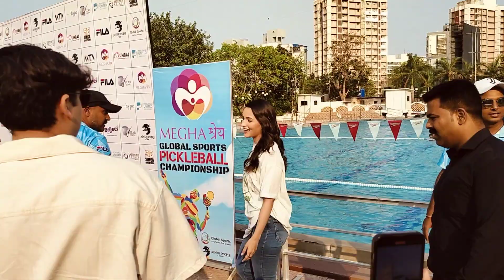Aliya bhatt Funny Video beautiful Spotted At Event ❤️😍💞💞